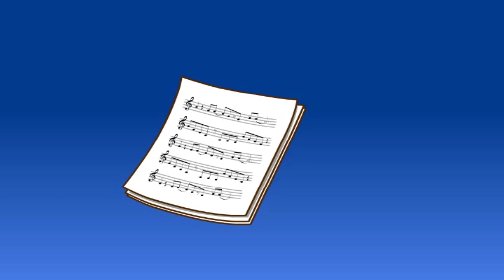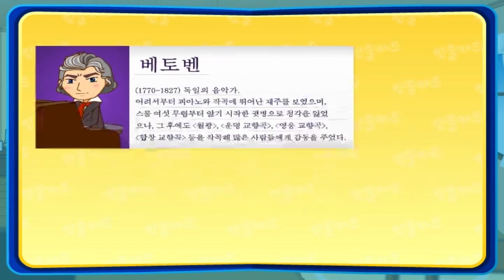신기한나라Live | 장애를 이겨낸 음악가, 베토벤 | 천재 음악가 | 위인전 | 세계위인 | 책 읽기 | 독서 | 한솔교육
★ 신기한나라 Live ★ 캐치와 친구들

한솔교육의 더 많은 영상과 유아용 액티비티, 참여방송 서비스까지
[신기한나라Live]에서 이용할 수 있어요.

[장애를 이겨낸 괴짜 음악가, 베토벤]

시대의 명작을 만들어낸 베토벤!

그는 귀가 들리지 않는 장애를 가지고 있었지만 절대 포기하지 않았어!

그런 베토벤에 대해서 알아볼까?